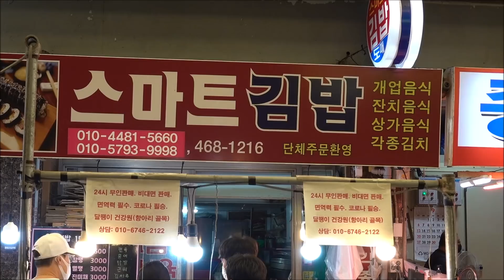(안양)S사출신 사장님이 특허내고 대박난 1초컷팅 김밥! 안양중앙시장 스마트김밥! [맛있겠다 Yummy]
*아재감성 부부먹방 여행자~